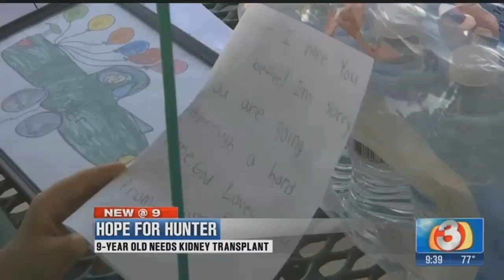VIDEO: Elementary school hosts Hope for Hunter event in Gilbert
A Gilbert elementary school raised over $2500 for a child who is dealing with end stage kidney failure. [FULL STORY]